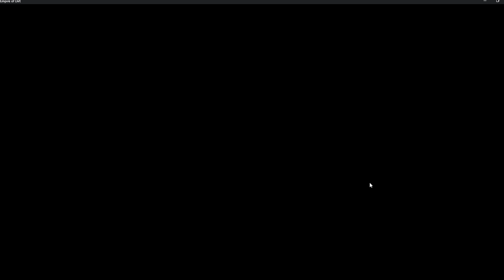Fate/Empire of Dirt is interesting...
Dun Scath strikes again.

Fate/Empire of Dirt more like Fate/Empire of Mud cause when dirt gets wet it becomes mud am I right hahahaha I know I'm funny. Mud? That's dirt baybee. Anyways, this game is interesting so might as well check it out and play it. Sorry for the late upload as yesterday had some things to do. Also, I might upload the gameplay without edits or too much cuts so you can enjoy the game and read the story as well. Fate/Empire of Dirt is okay so far like is not bad but I guess I haven't reached the fun parts and this video shows that is still too much reading so sorry about that kinda maybe prolly not.

2nd Channel: @noelfromoddjobs

Bro moved on from FGO 😭😭😭fate